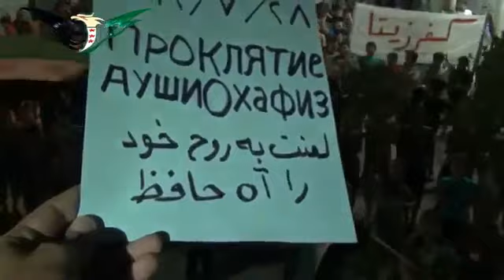28 7 Kafarzita Hama أوغاريت كفرزيتا حماة , مظاهرة مسائية نصرة للمدن المنكوبة